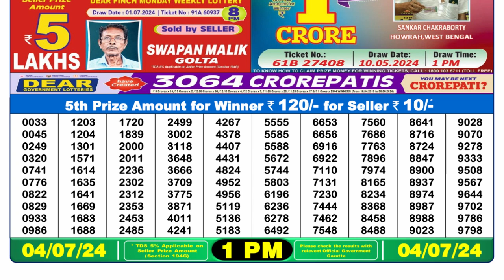🔴Dear Lottery Sambad Live 1pm today 04.07.24 Nagaland State Lottery Result